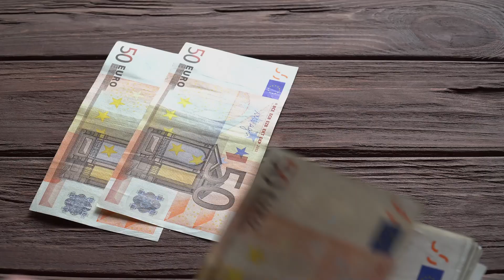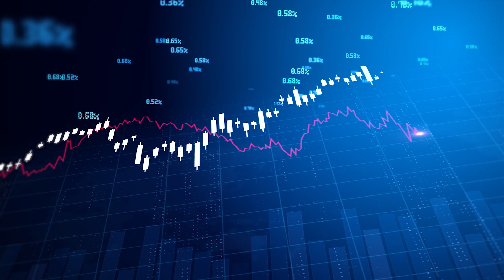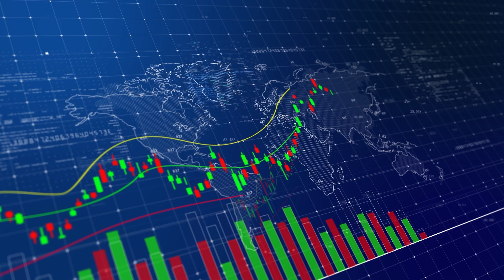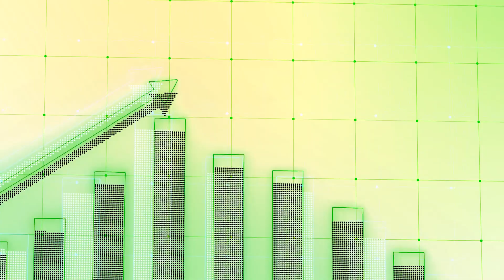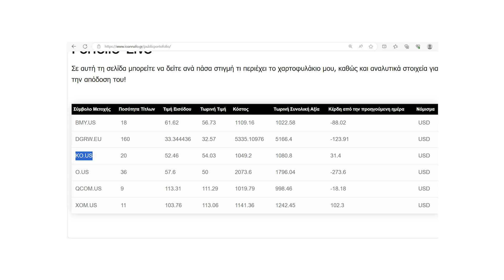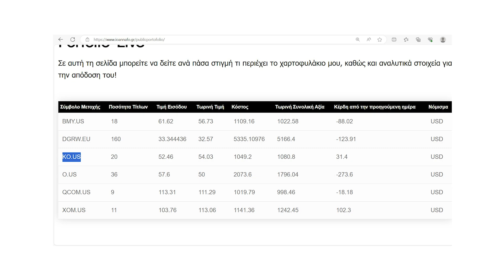ΝΑΙΑΙΙΑΙΑ! Εβαλα 1000 ευρώ στην Coca Cola! ΕΠΙΤΕΛΟΥΣ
Εδώ είναι το ΔΩΡΕΑΝ newsletter μου για χρηματοδοτήσεις, νέα, προγράμματα και fun facts

Ανοίξτε έναν δωρεάν λογαριασμό στη Freedom24 και αποκτήστε πρόσβαση σε:
- 2,5% επιτόκιο ετησίως σε ευρώ και 3% ετησίως σε καταθέσεις σε δολάρια.
- 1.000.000 μετοχές, ETF, stock options και άλλα χρηματοοικονομικά μέσα.
- Προσωπική υποστήριξη στα ελληνικά.

Με τον κωδικό IOANNAFO15 έχετε έκπτωση σε όλο το site των candelinas εδώ

Σήμερα η μοίρα, η μελέτη και η έρευνά με φέρνει στην ευχάριστη θέση να σας ανακοινώσω πως αγοράζω 1000€ μετοχές της αγαπημένης μου εταιρίας.

00:00 Εισαγωγή
01:22 Γενικές πληροφορίες
01:48 1o χαρακτηριστικό
02:24 2ο χαρακτηριστικό
03:07 Θετικά στοιχεία
05:18 Bonus
05:52 Το χαρτοφυλάκιο της Ιωάννας
06:02 Πως την αγοράζουμε
06:31 Κλείσιμο